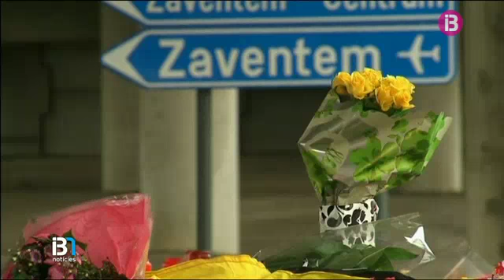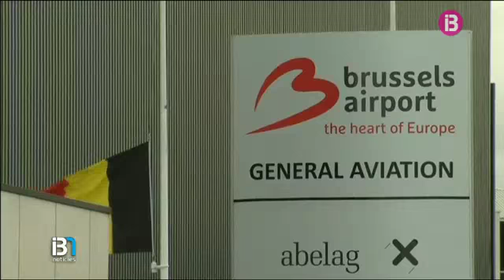Bèlgica ha posat en llibertat el principal sospitós dels atemptats, per falta de proves